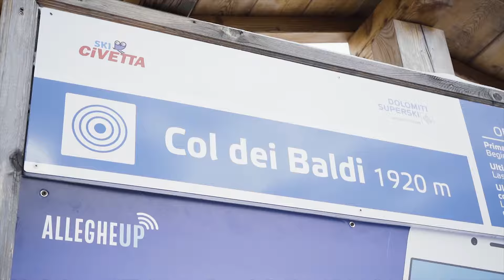Skiing with an outstanding panorama - Heart of the Dolomites winter experience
In the biggest skiarea of Veneto, Mount Civetta gives you the best vistas while skiing or snowboarding.

Experience tested by the world-known travel blogger @youngadventuress

An experience Powered by Humans, to recharge in nature in the winter shades of the Heart of the Dolomites.

Disconnect from stress, connect with the Heart of the Dolomites